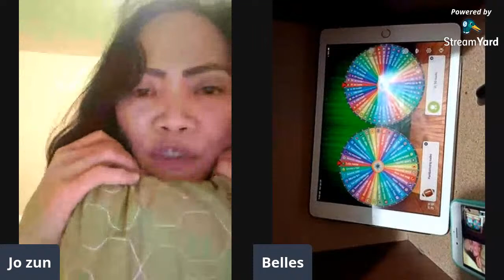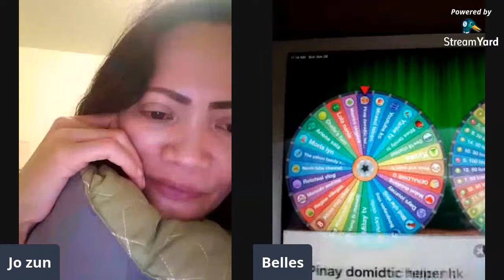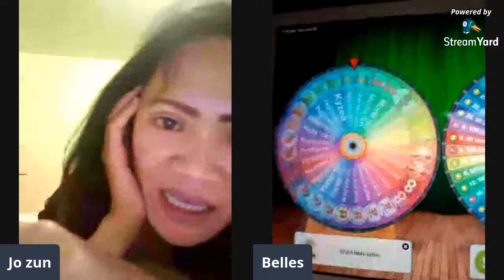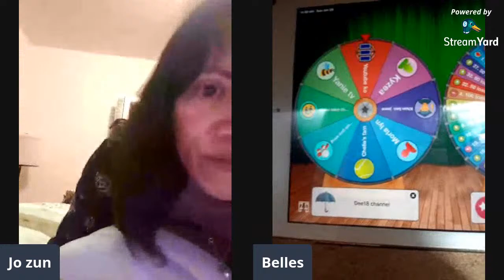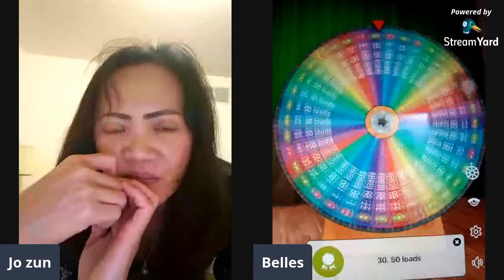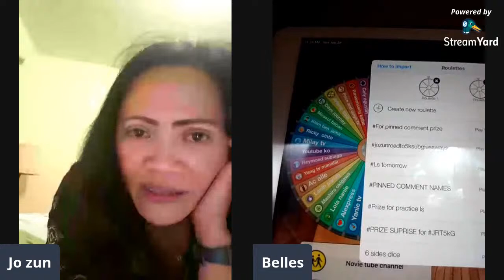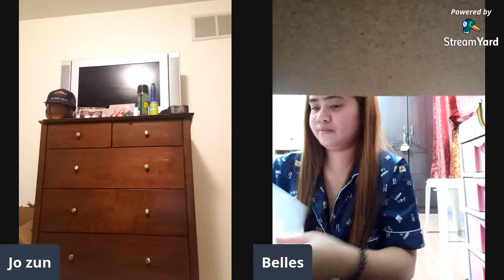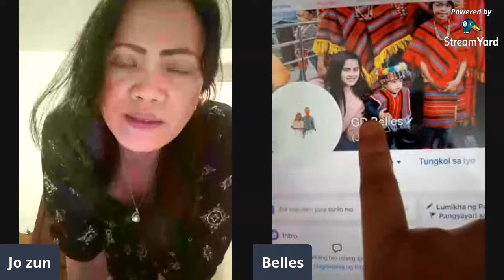Jo zun Rolling